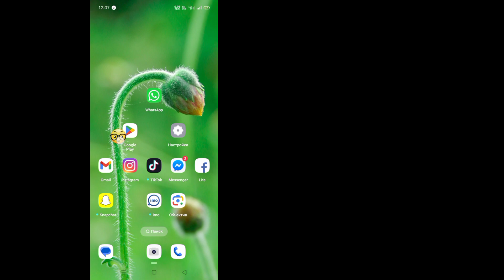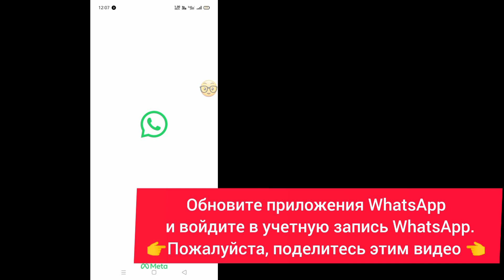Интернет «ВКЛ» WhatsApp «ВЫКЛ» || Как отключить WhatsApp, когда включены мобильные данные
Привет, друзья, добро пожаловать в

 Решение ФА

 В этом видео я рассказываю о том, как отключить WhatsApp, когда включены мобильные данные.

 👨‍💼👨‍💼Инструкция по работе:

 1. Нажмите и удерживайте приложения WhatsApp.

 2.Введите информацию о приложении.

 3. Очистите данные и убедитесь, что

 разрешения Все.

 Теперь выключите

 уведомления

 Обновите приложения WhatsApp

   и войдите в учетную запись WhatsApp.

Отказ от ответственности за авторские права В соответствии с разделом 107 Закона об авторском праве 1976 года допускается «добросовестное использование» для таких целей, как критика, комментарии, репортажи новостей, обучение, стипендия и исследования.  Некоммерческое, образовательное или личное использование склоняет чашу весов в пользу добросовестного использования.

 Ваши вопросы

 как отключить WhatsApp, когда включены мобильные данные

 как отключить WhatsApp, когда включены мобильные данные в Redmi

 данные WhatsApp отключены

 как отключить WhatsApp, но данные включены

 WhatsApp Off Карне ка Тарика

 WhatsApp выключен, но сеть включена

 как оставить сеть включенной, но WhatsApp отключить

 как отключить WhatsApp, когда данные включены

 как остановить сообщения WhatsApp, когда данные включены

 как отключить передачу данных WhatsApp

 WhatsApp Mein Online от Карне Ка Тарика

 мобильные данные отключены для WhatsApp

 Интернет включен, но WhatsApp не в сети

 данные в WhatsApp отключены

 данные есть, но WhatsApp не работает